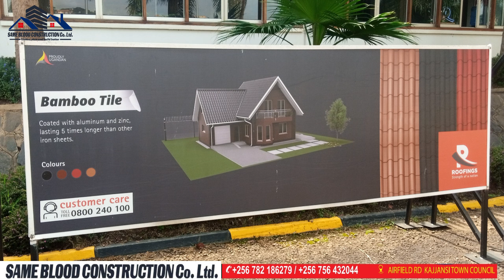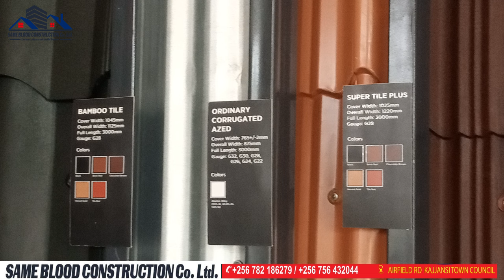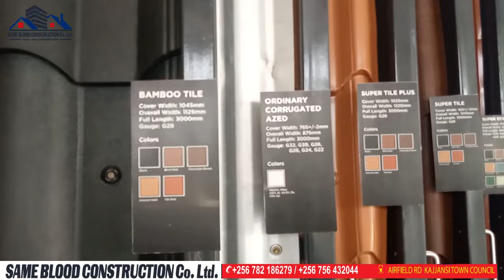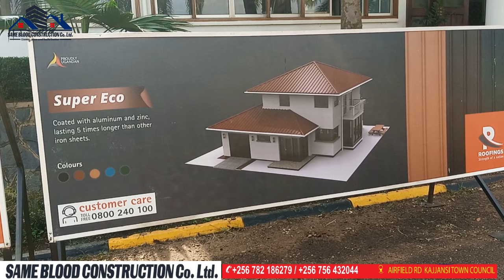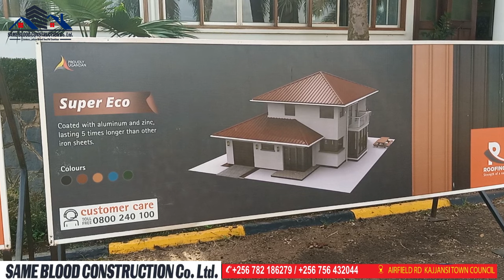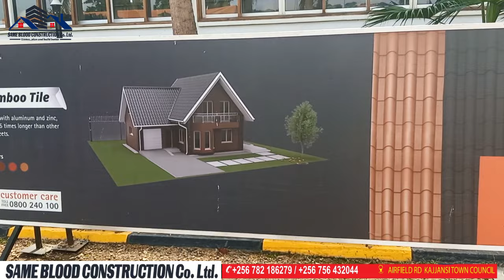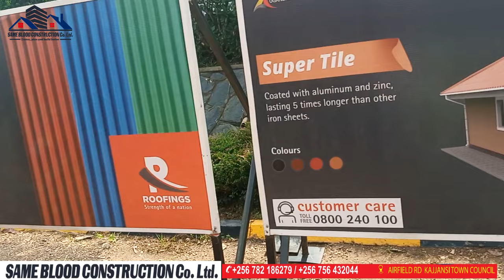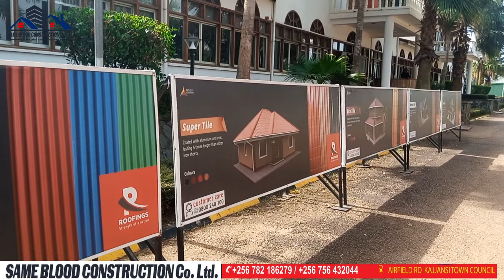Price of Iron Sheets in Uganda Kampala this Month "Ebbeyi ya Mabatttii weyimiridde katti"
4 bedroom house design ideas,
4 bedroom house design ideas low budget,
4 bedroom small house design ideas,
4 bedroom house design ideas in India,
*Estimated cost may vary from the materials to be used, location of the project and date of purchase.